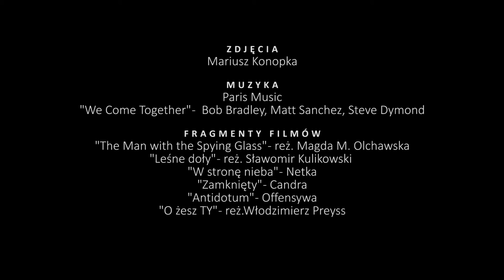Mariusz Konopka Autor zdjęć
Showreel - Mariusz Konopka - Autor zdjęć